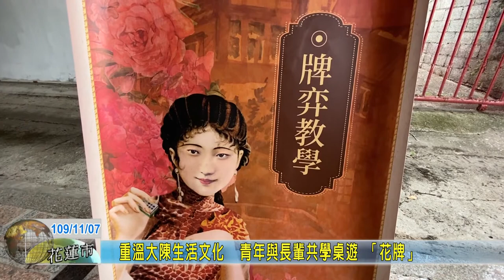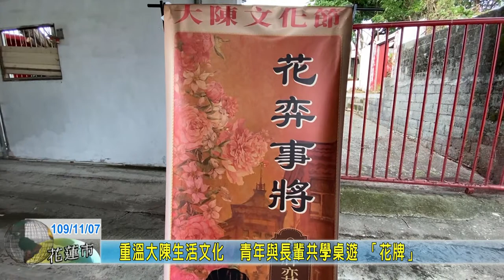20201107 04 重溫大陳生活文化 青年與長輩共學桌遊「花牌」